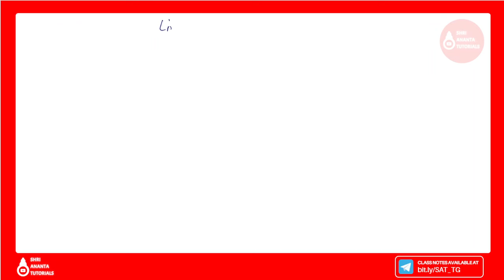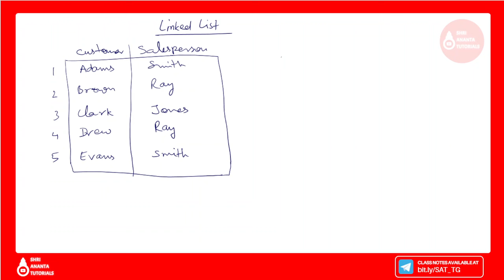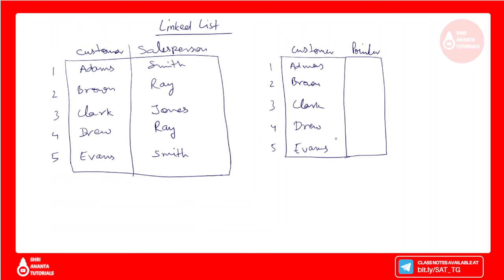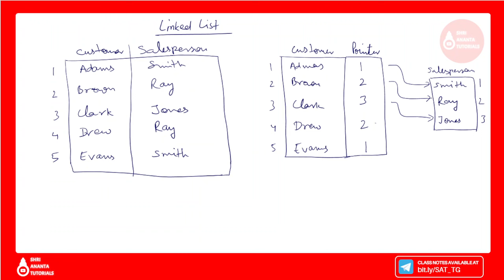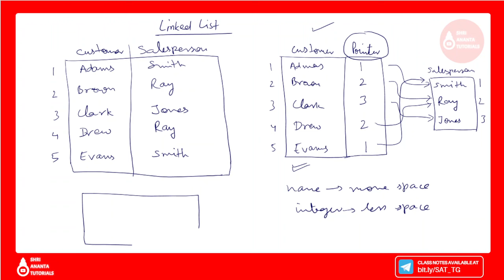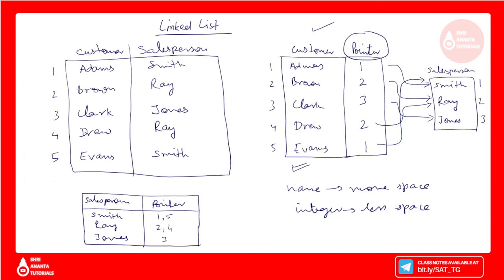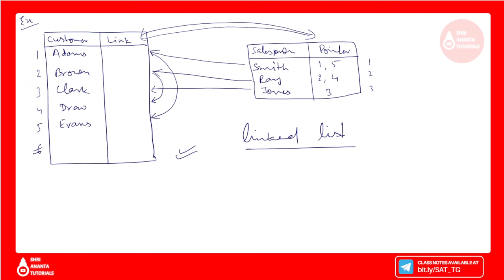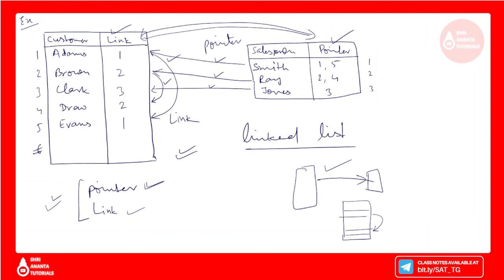Introduction to Linked List